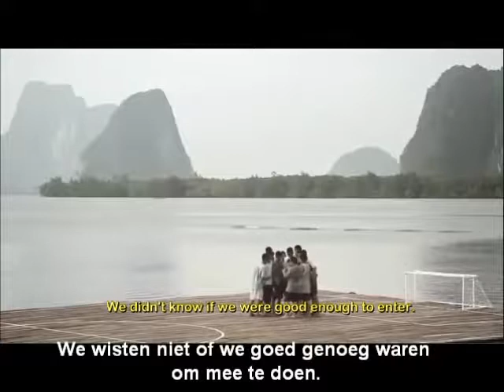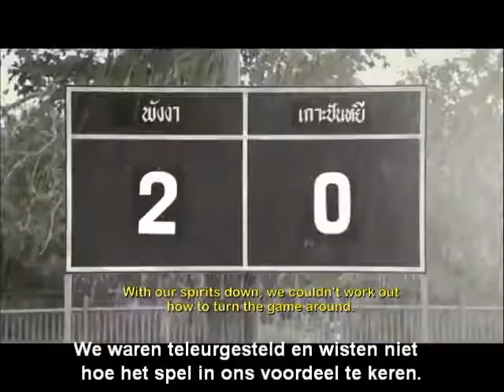Doorzetters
FC Panyee (ned) - LEREN WINNEN!